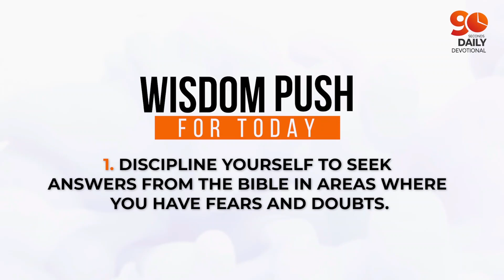ENCOURAGING YOURSELF (Part 7 ) | Dr Sule Emmanuel | Daily Devotional | JESUS EVERY DAY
We invite you to a LIVE worship experience with us every Sunday by 9 am (GMT+2) and Wednesday by 6 pm (GMT+2). You also invited to our Monday Morning Glory Experience, every Monday by 5:30am (GMT+2).